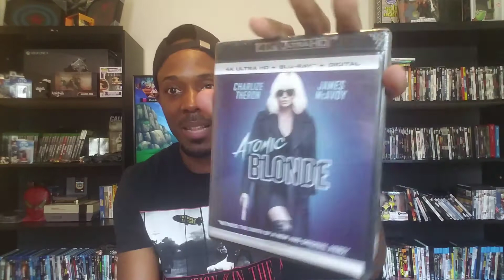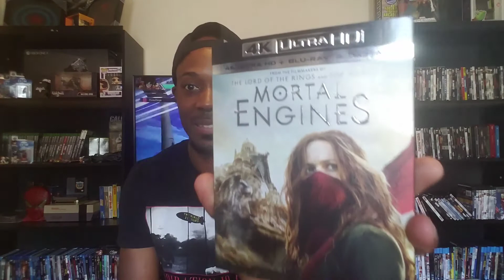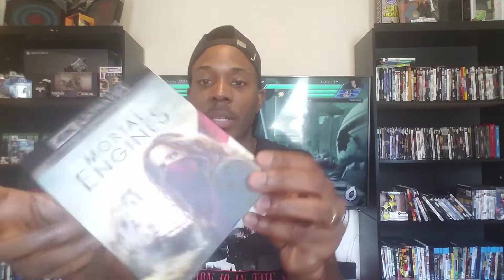Mail Day/Viewer's Choice 4K Blu-Ray's (Prime Day Deals)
Join me and let's see what I picked up on Prime Day and Thank You too another subscriber for pointing me towards a fabulous 4K disc.